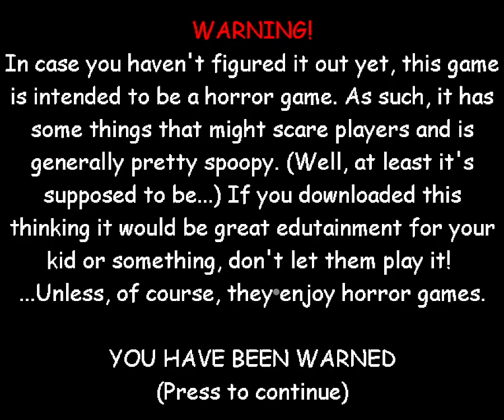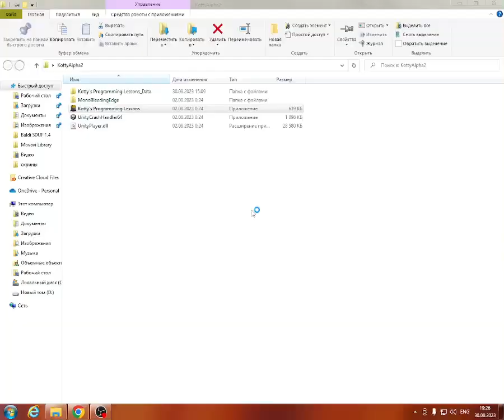3 Minutes WTF|Kotty's Programming Lesson Super Duper Ultra Fast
ENG:@Kotty228  Was Request His Baldi Mod Kotty's Programming Lesson To Super Duper Ultra Fast So Im Made It And Soon Will Be Playable
yea it hasnt been like this for a long making this mods
the last of these types artiom777 birthday
РУС:@Kotty228  Просил Превратить Его Балди Мод Kotty's Programming Lesson В Super Duper Ultra Fast И Скоро Я Выложу Это В Gamejolt да давно не было таких модов последний из этих типов artiom777 birthday
TimeStamps(Таймштампы):
0:00 Open The Game
0:10 Intro
0:26 Ready Or Not Here I Come
3:43 Like... Secret Short Ending
3:49 The End